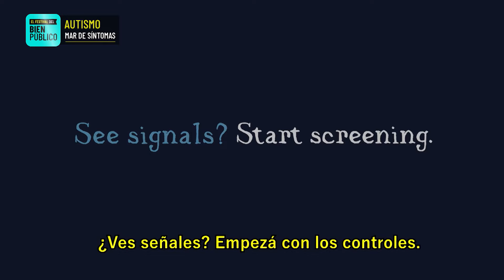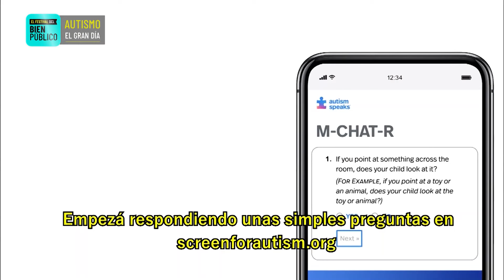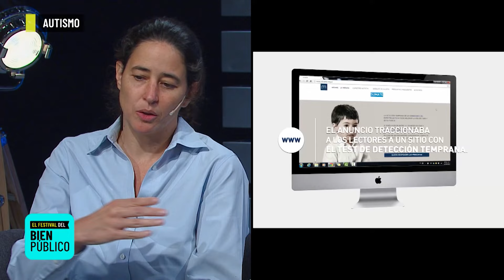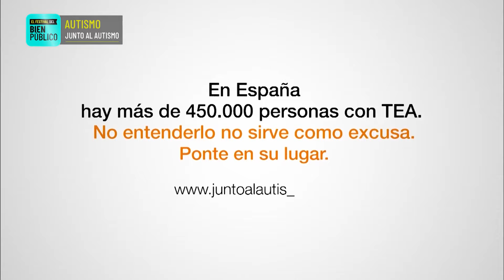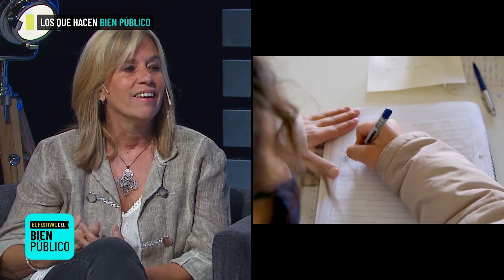Trastorno del espectro autista (TEA) - El Festival del Bien Público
El autismo está asociado con rutinas y comportamientos repetitivos, tales como arreglar objetos obsesivamente o seguir rutinas muy específicas. Los síntomas pueden variar desde leves hasta muy severos, por eso se dice que es un espectro. No hay dos personas con autismo iguales.
Para expandir el conocimiento del TEA, hablamos con Carina Morillo, fundadora de F. BRINCAR y Alexia Rattazzi, psiquiatra infanto-juvenil que integra PANAACEA, acerca de las distintas condiciones del espectro autista, también en que situación se encuentra el mundo y Argentina al respecto del autismo, y de las múltiples acciones disponibles que pueden mejorar la calidad de vida de la persona con TEA y de su familia.

En El Festival del Bien Público, las mejores campañas publicitarias de todo el mundo muestran cómo desde la creatividad y el mensaje publicitario es posible transmitir, difundir y favorecer a la toma de conciencia sobre temas trascendentes.

Conducción: Maximiliano Legnani.